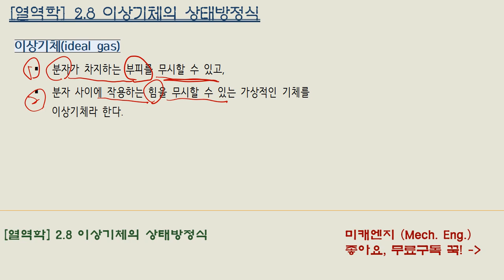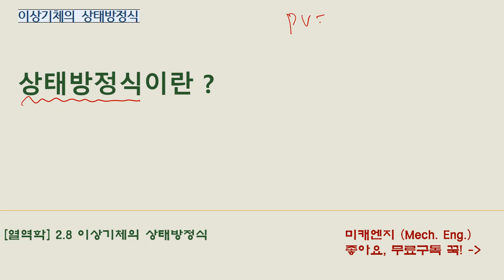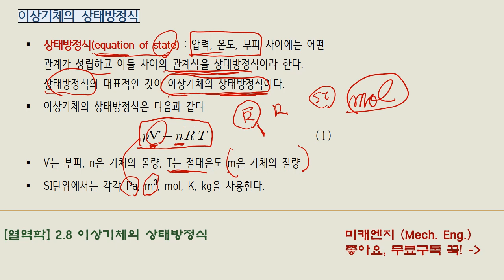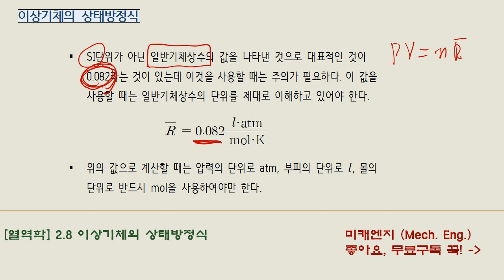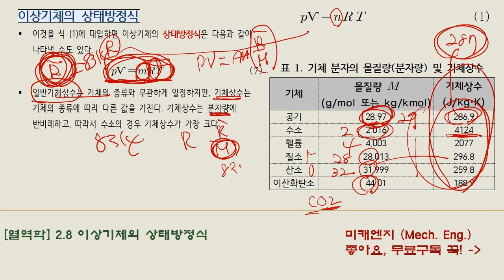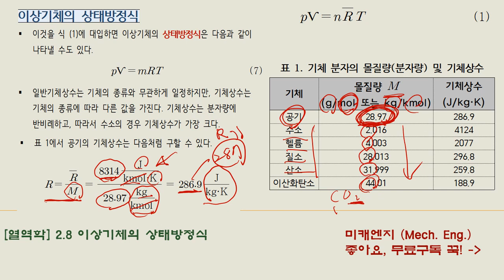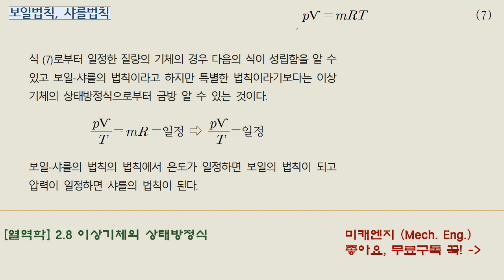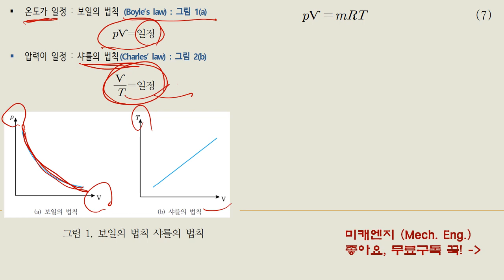[열역학] 2.8 이상기체의 상태방정식 - 일반기체상수와 기체상수 - 강의자료 PDF파일 제공